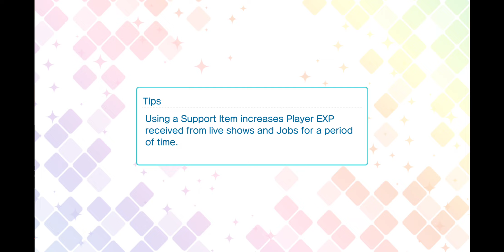Uta Pri Hyper x Super x Lover Playthrough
If you're interested in creating check out Thematic for your background music that you can use for free on Youtube and other kinds of videos.